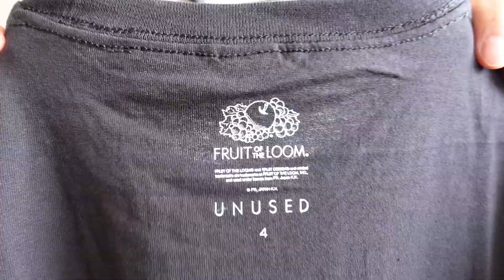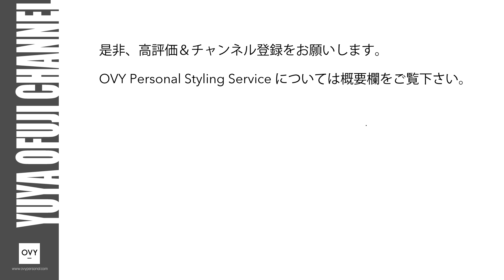【スタイリストのオススメ】今シーズン注目Tシャツ！「UNUSED別注」FRUIT OF THE LOOM （フルーツオブザルーム）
パーソナルスタイリングサービス「OVY（オヴィー）」代表の大藤です。

今回の動画では、今シーズン注目のTシャツ！「UNUSED別注」FRUIT OF THE LOOMをご紹介します。

YUYA OFUJI オリジナルアパレルブランド『OVY』に関してはこちらから